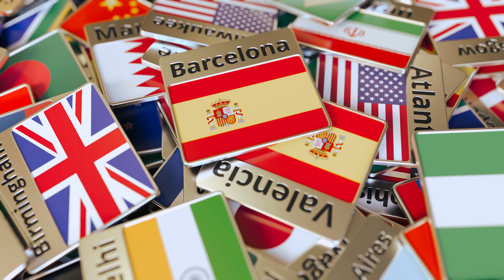TRAVELING WITH THE OLIVES - BARCELONA 4K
Trabalho realizado em Barcelona Espanha.
Essa família Americana adora conhecer o mundo e confia em meu trabalho para registrar essa grande aventura!!